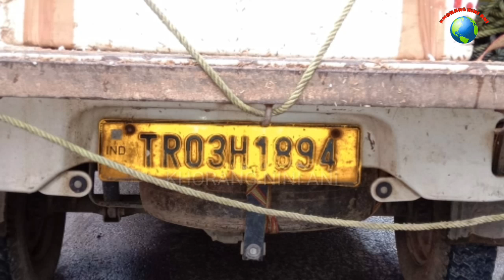Auto Malkhung Tai Bolero Dadak sidak Tuthailai kha Tini Dopha Lahar ni Kanchancheerao(Kumarghat Ps)